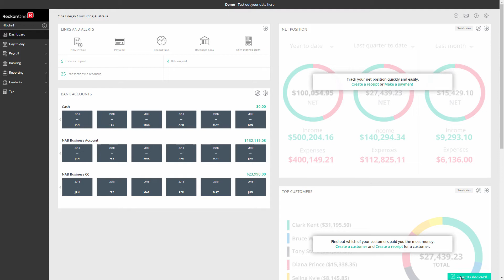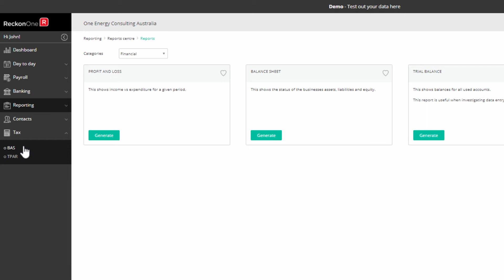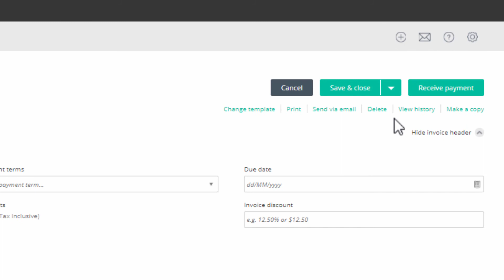RECKON ONE - Introducing your Reckon One book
This video will let you get to know your Reckon One book. Explore the features, functions and various area of your brand new book.